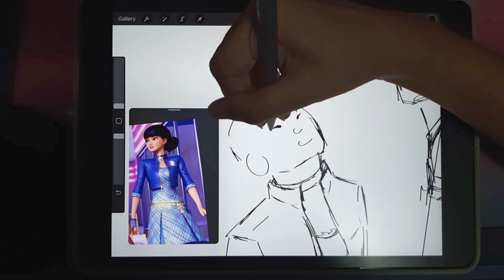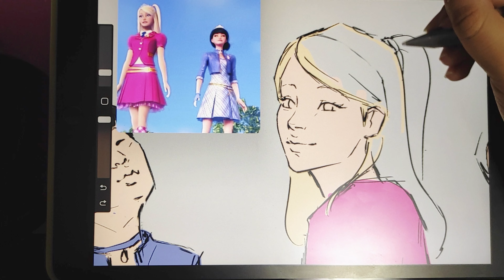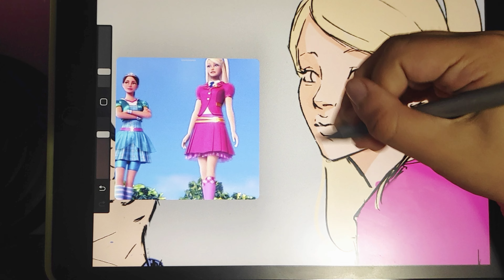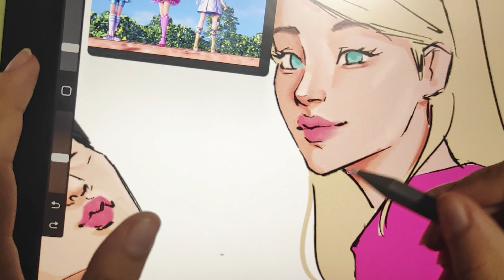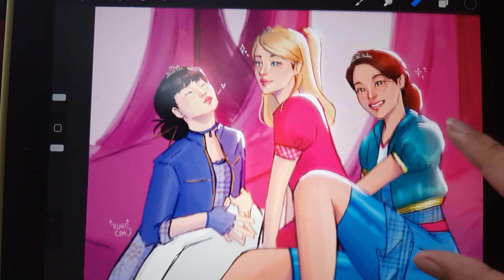✍🏻💖 Drawing Barbie: Princess Charm School on procreate | iluhscat❣️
And again I disappeared  :D !  I'm trying to do so many thing at the same time that I end up getting lost TT . Anyways, here's a barbie fanart I did recently❣️❣️

☆ m e e t    t h e    a r t i s t -

★ name: Luiza Garcia
★ country: Brazil
★ birthday: 28/11/2003
★ Device: Ipad 9 64gb + goojoodoq pen ( no pressure TT )
★ Studying design

🎵Track : 'soft & nostalgic barbie piano instrumentals ♪'